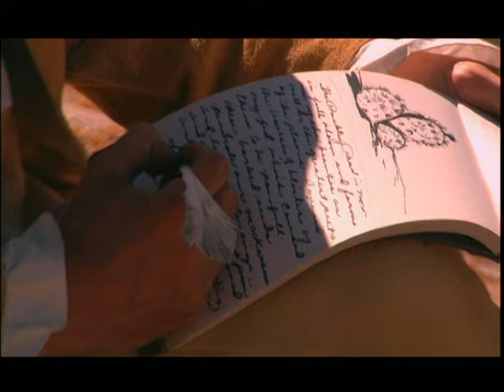The Lewis and Clark Expedition